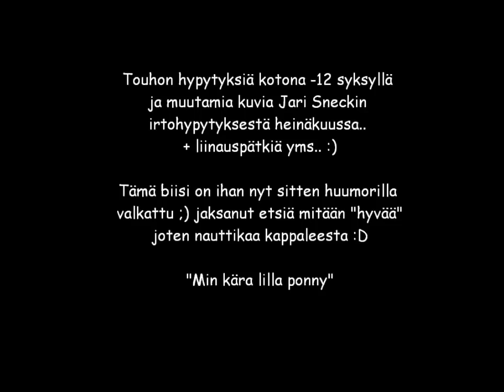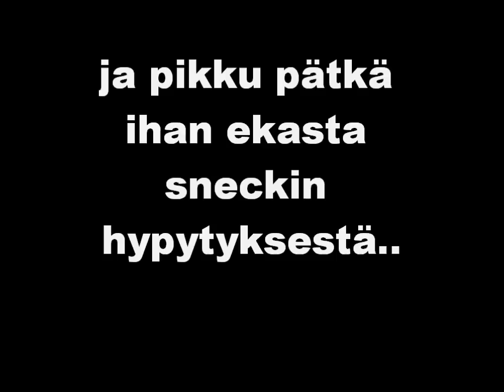Sunny AVI-pätkiä.wmv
kunhan nyt koostelin videoita ja joitain tuoreimpia hypytys kuvia ja muutaman kesältäkin.